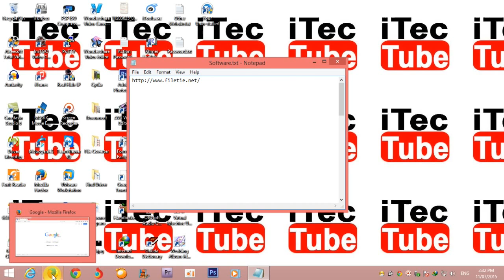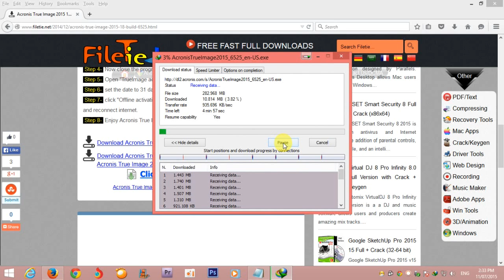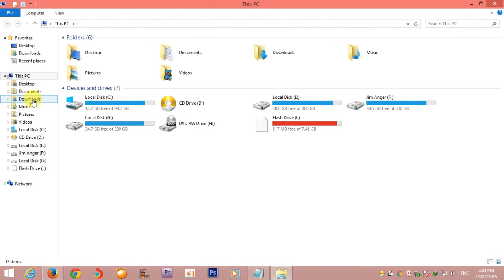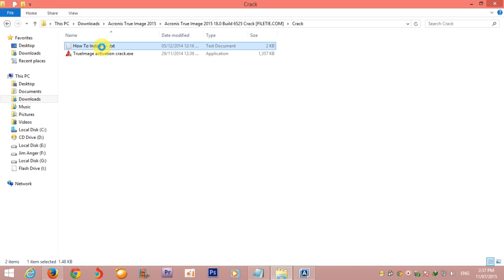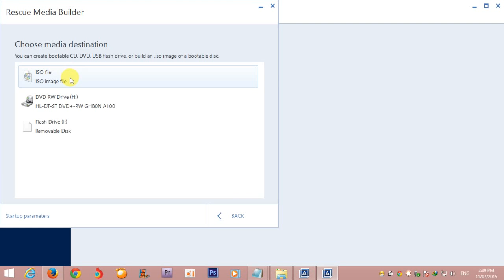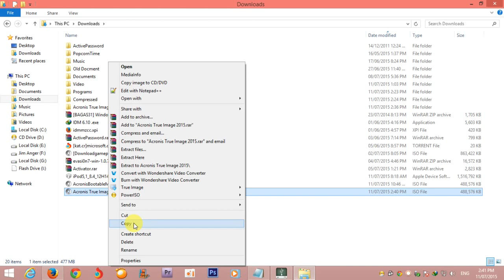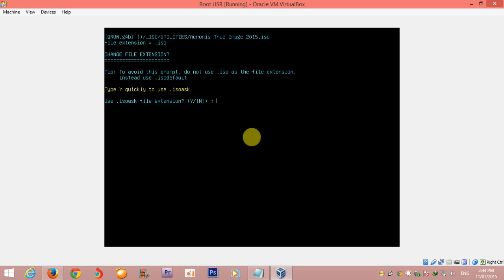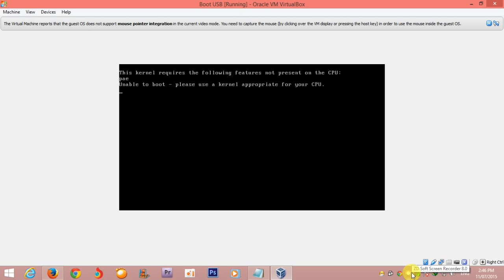How to Backup and Recovery Windows [Part1] - របៀប Backup និង Recovery Windows [Part1]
Welcome to iTecTube Channel, iTecTube Channel is the best technology Channel in Cambodia which provide the most useful knowledge of technology such as Phone, Computer,
Game, Application, Software, Hardware ...

iphone
ipod
ipad
iphone 2
iphone 3G
iphone 3GS
iphone 4
iphone 4S
iphone 5
iphone 5S
iphone 5C
iphone 6
iphone 6 Plus
ipod 2
ipod 3
ipod 4
ipod 5
ipad 2
ipad 3
ipad 4
ipad air
ipad air 2
ipad mini
Apple
iMac
MacBook
Dell
Acer
Asus
Toshiba
Intel
Fujitsu
HP
Compaq
Sony
IBM
SamSung
Gmail
Yahoo
Skype
Google
Microsoft
Microsoft Windows
Microsoft Offices
Adobe